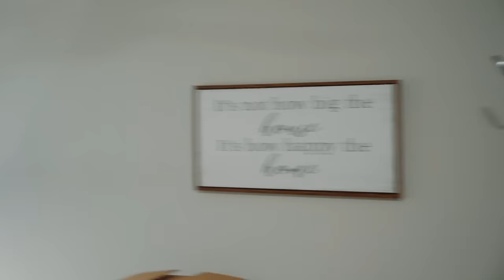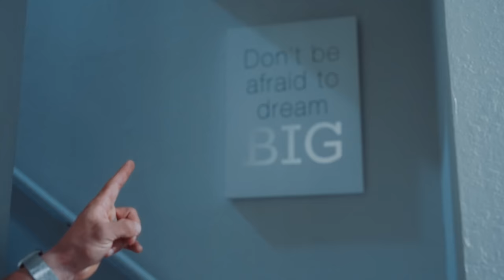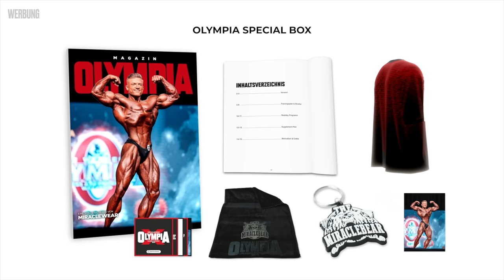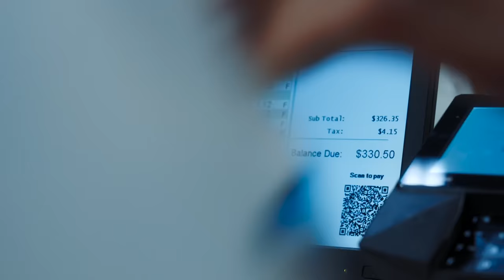Peakweek beginnt: Einkauf & Roomtour 7 Days Out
Willkommen in Orlando! 7 Tage bis zum Olympia & wir gehen erstmal genüsslich den Einkauf für die Peak Week erledigen. Vorher zeigen wir euch noch unsere absolut sicke Crib (HAHA!) in der wir die nächsten Tage untergekommen sind.

*Werbung